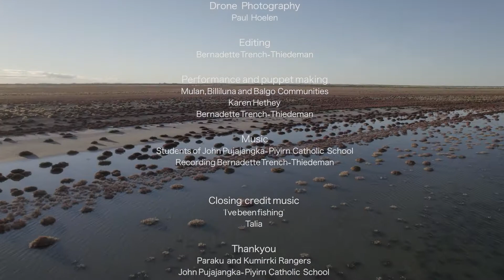Big Country Puppets - Mulan Performance Video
'The Jalka (Great Egret) and the Yawu (Barramundi)' story and 'The bilby, the feral cat and the Rangers' were performed in Mulan community, Walmajarri Country, WA in May 2021. The Big Country Puppets team worked with people of all ages to create the show, design and build puppets and perform with them.

This project began with a trip out to a small lake within a network of larger lakes where the 'Jalka' story is told. Walmajarri elders worked with the Paruku and Kumirrki Rangers to shape the theatre project around two stories - the (Ngarlku) bilby who is chased by a feral cat, but whose life is saved by the Paraku Rangers - and the Jalka (great egret) who took the (Yawu) barramundi north to Kununurra. This dreaming story traces a geological continuum of an ancient receding inland sea that has been mapped over time and space by Walmajarri and non-indigenous scientists and archaeologists in collaboration with community elders and Rangers.

This project has been supported through the Australian Government's Indigenous Languages and Arts program, Healthway's Act Belong Commit Campaign, and the Tate Family Foundation.